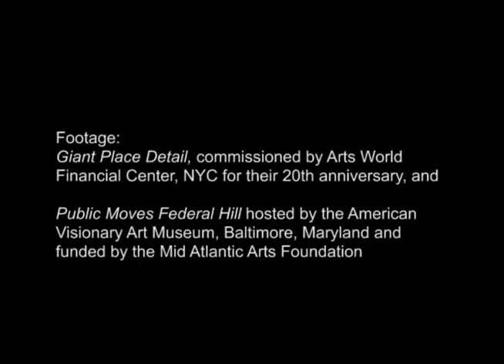Public Moves Trailer by Shua Group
Introduction to ShuaGroup mass performance projects, which are set in popular public sites and performed by local people. The performance builds choreogrpahic patterns and sound scores based on the everyday movement and sound of the site, be it a mall courtyard, public square or urban hillside. The sounds and actions of the site are reproduced magnified and transformed creating a performance at once familiar and spectacular; a performance which blurs the lines between art and life and seeks to democratize the identity of the performer and the art space.